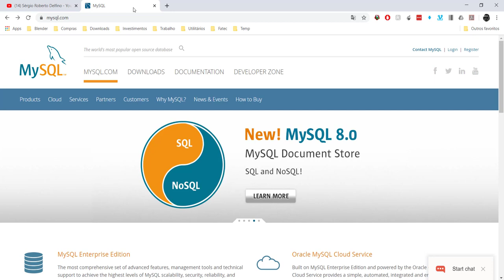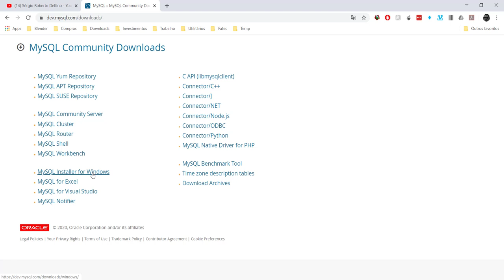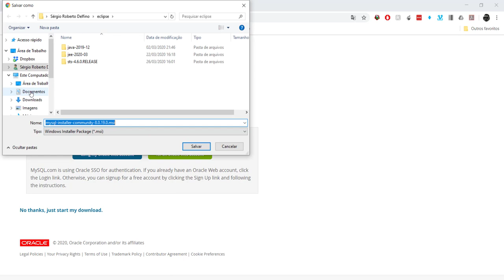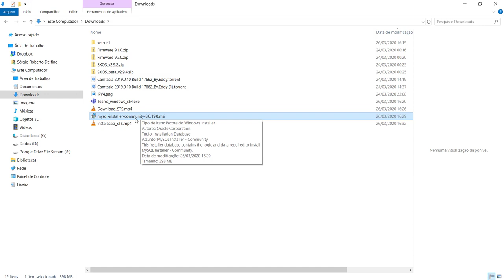[Desenvolvimento Back-end em Java com Spring] 06 - Download do MySQL